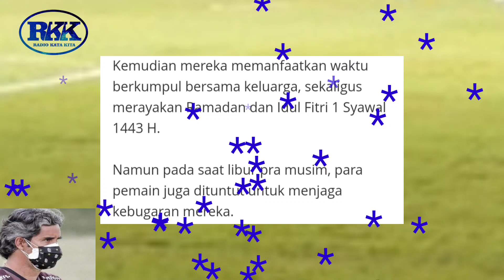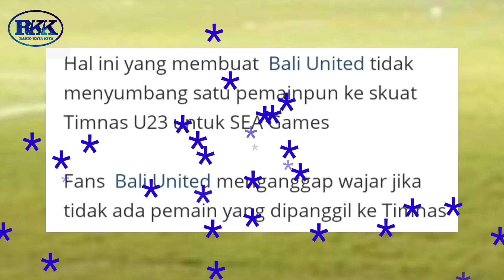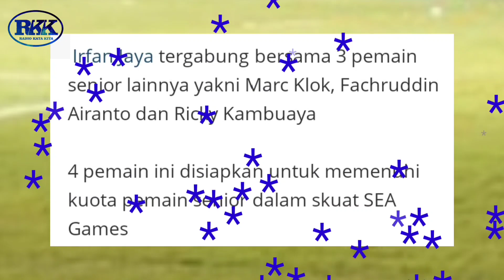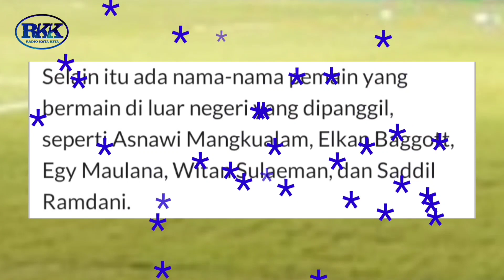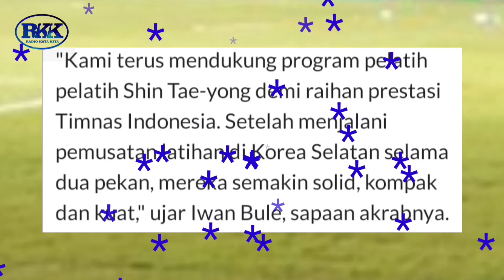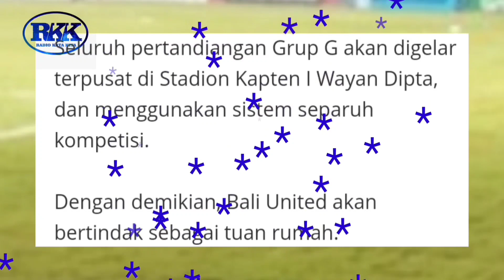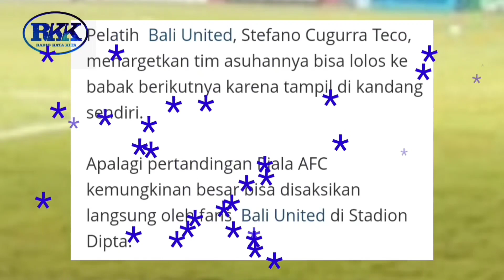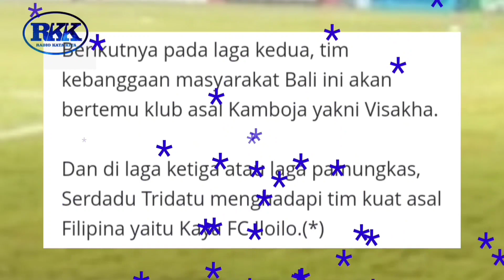BALI UNITED SEGERA GELAR LATIHAN PEKAN DEPAN.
link berita 👇👇 diantara salah satu yang kami baca:
baca selengkapnya ya.👇👇👇